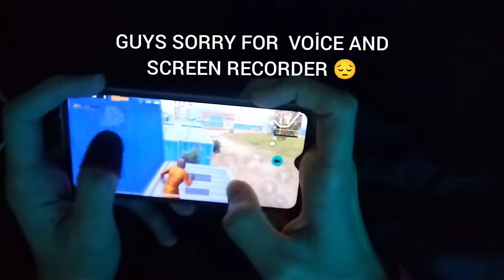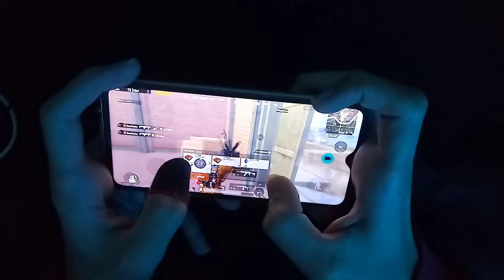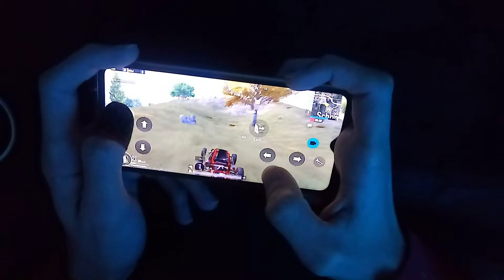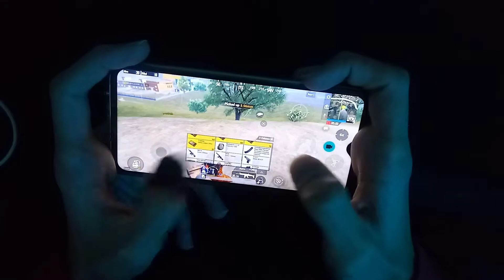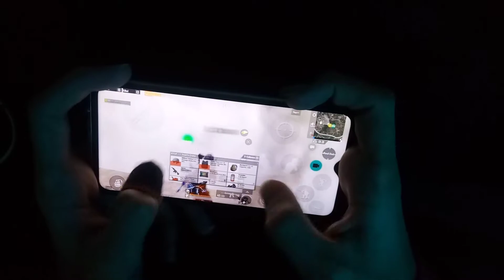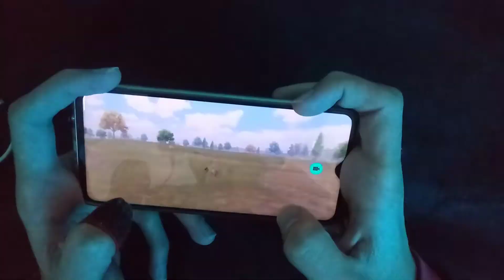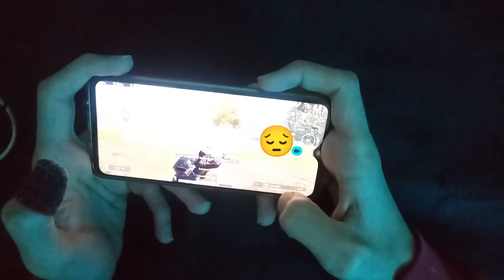Redmi Note 8 Pro HANDCAM GAMEPLAY | SOLO VS SQUAD | 4 Finger AND Gyro | #113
best emulator for pubg mobile, pmco 2019 pubg mobile,  how to update pubg mobile on tencent gaming buddy 6.8k, how to download pubg mobile,  how to change name in pubg mobile,
live custom room pubg mobile, pubg mobile emulator hack, new update pubg mobile, pubg mobile live custom rooms, how to hack pubg mobile in pc, how to hack pubg mobile unlimited health,
how to hack pubg mobile without ban, pubg mobile custom room live, how to get free skins in pubg mobile, how to stream pubg mobile on youtube,zombie in pubg mobile,pubg mobile live stream, beast boy shub pubg mobile,best pubg mobile player, emulator for pubg mobile,
how to hack pubg mobile android no root,pubg mobile canlı yayın,pubg mobile türkiye,
pubg mobile,